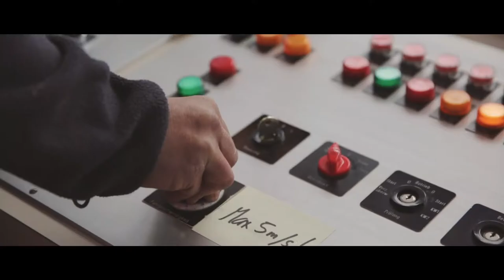Männlichen Aerial Cableway // Off come the cable cars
Films for Männlichen Aerial Cable Way